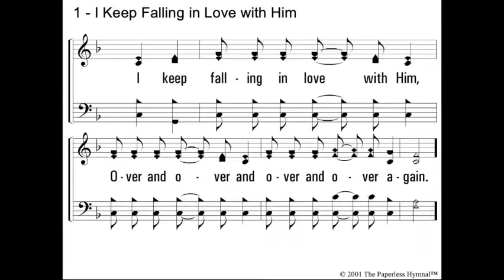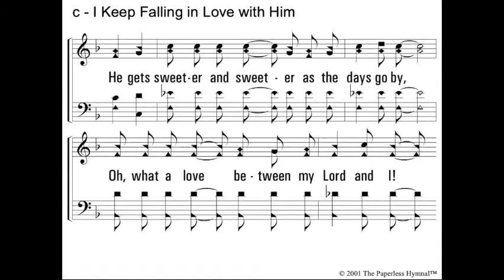Falling in Love with Jesus 02Aug2020